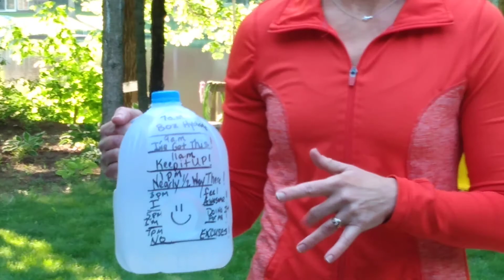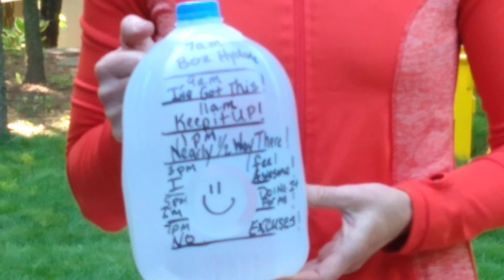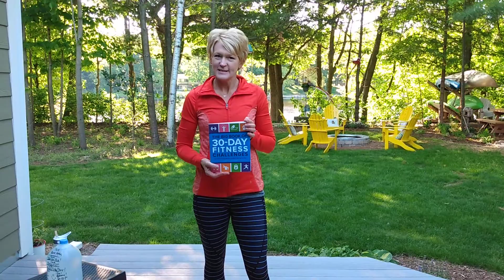Wednesday Workout & Wellness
30 Day Fitness Challenge Part 2